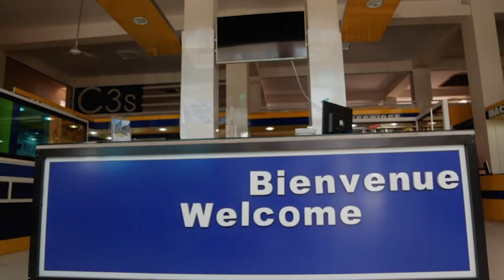MAGAL 2019 Ousmane Sonko à Touba Reçu Par Serigne Bass Abdou Khadre